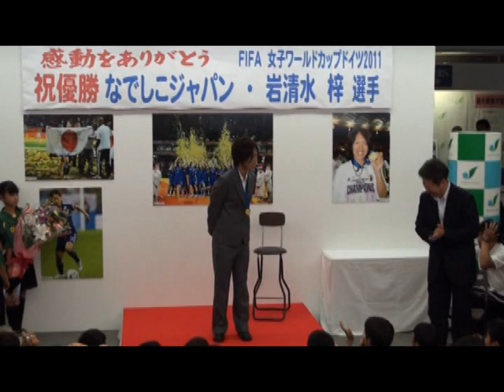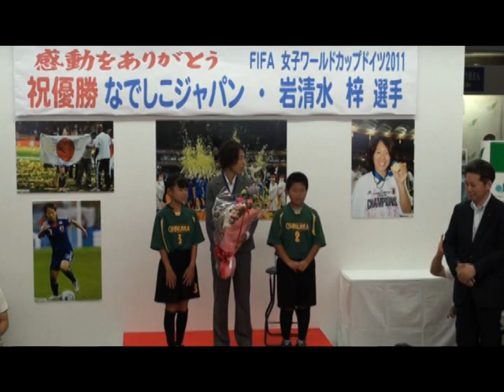岩清水梓選手 優勝報告会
平成23年7月28日　岩清水梓選手が相模原市役所を訪れ、加山俊夫市長や市民に同大会の優勝の報告を行った際の様子です。